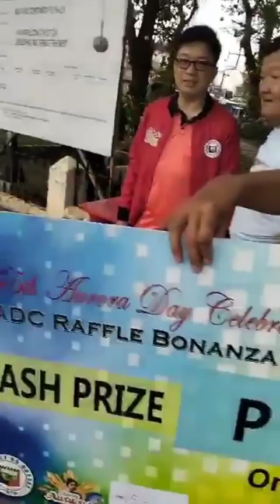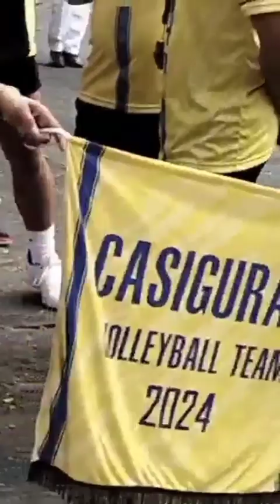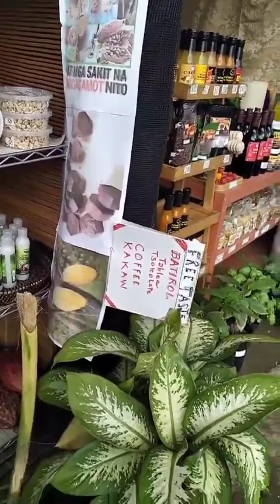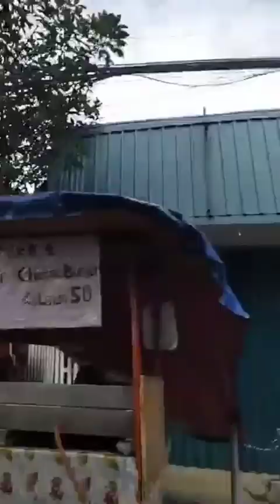Aurora day presentation